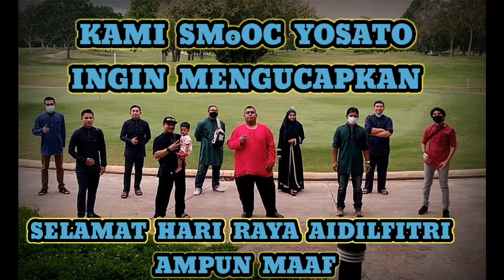Iftar Satria Club, SMoOC YOSATO (9.5.2021) Selamat Hari Raya Aidilfitri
iftar club smooc yosato at Penang Golf Resort Kepala Batas Pulau Pinang.

video by : obert erzat